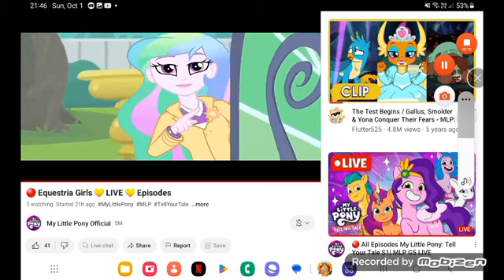October 25, 2023